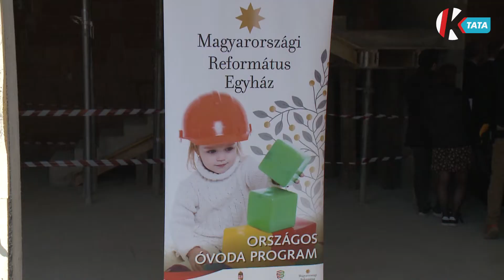Több, mint ezer óvodai férőhellyel bővül a Dunamelléki Református Egyházkerület